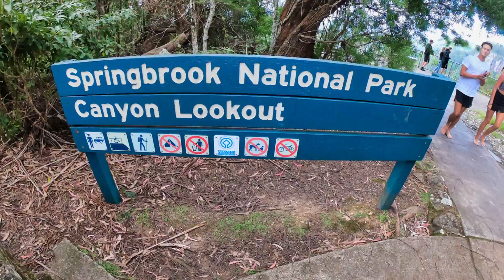Springbrook Queensland My Home In the Mountains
This is where i live 1000m above sea level